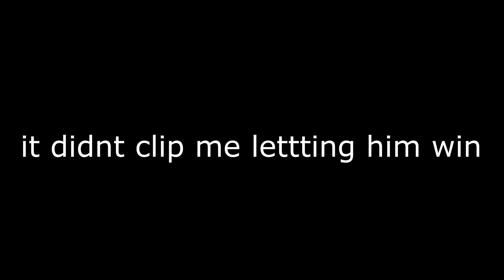GUYS I FOUND BEDLESS NOOB IN THE BRIDGE!!1!11!!1!!!!! (WATCH UNTIL THE END)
!1!1!!!1!!111!